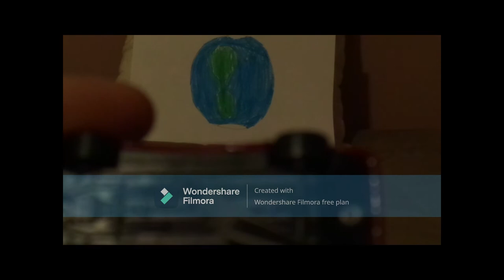Flashback Friday Ep 1 Carlo Maserati (Porto Corsa Maserati)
Hello everybody & welcome to Episode 1 of Flashback Friday. Today, we're gonna take a look at Carlo Maserati the Porto Corsa Maserati from Cars 2.
Cars belongs to Disney/Pixar.
2010 Quattrope V is a trademark of Maserati.